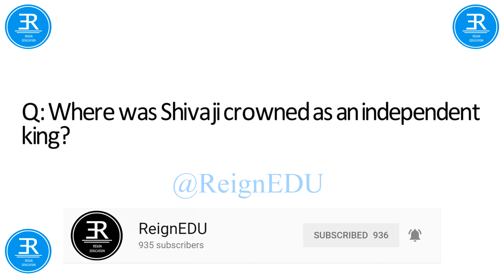General Knowledge || 2018 || December || - ReignEdu GKSeries GK #20